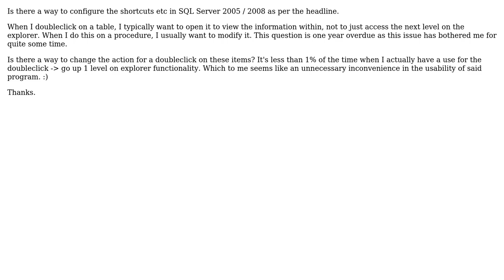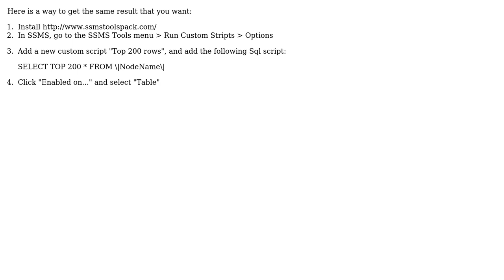SQL Server 2005/2008 - Double Click to open table / view first 200 results?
With thanks & praise to God, and with thanks to the many people who have made this project possible! | Content (except music & images) licensed under CC BY-SA | Music | Images & others | With thanks to user Santiago Cepas user Kahn and the Stack Exchange Network Trademarks are property of their respective owners. You are responsible for your own actions.